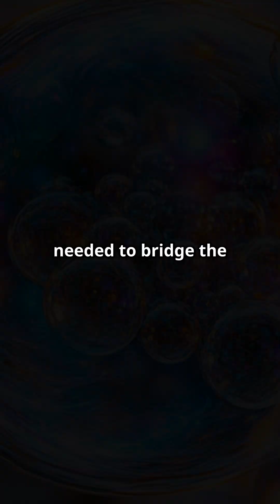Is Zero-Point Energy the Key to the Multiverse?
Explore the groundbreaking concept of Zero-Point Energy (ZPE) as the potential key to unlocking the mysteries of the multiverse. In this video, we delve deep into the science and implications of ZPE, connecting it to theories of quantum fields, energy manipulation, and the fabric of reality. Learn how ZPE might power advanced technologies, stabilize wormholes, and even bridge parallel universes. Featuring detailed insights and visualizations, this video breaks down complex ideas for enthusiasts and professionals alike. Whether you're fascinated by physics, curious about cutting-edge energy concepts, or a believer in the multiverse, this video offers a mind-expanding journey into the realm of possibilities.